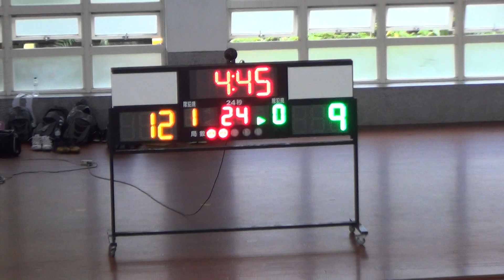2019/7/17-五結鄉鄉長盃籃球錦標賽國男組-吳沙+宜蘭A-02